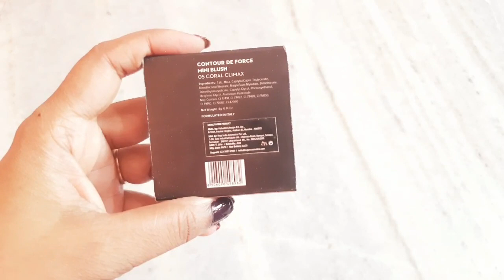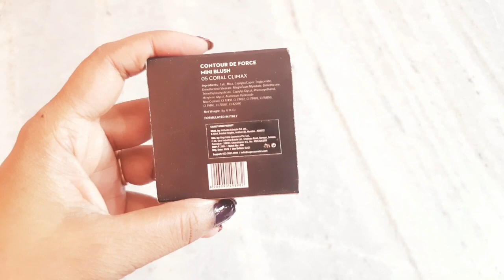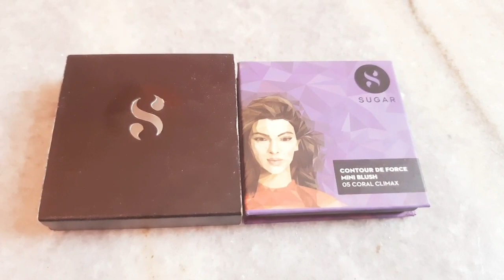Sugar Contour De Force Mini Blush/05 Coral Climax/Sugar Blush/Sugar/Best Blush/Mini Blush/Pink Blush